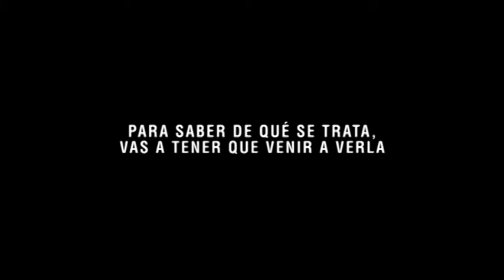En el camarín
Harpías en el Festival Escena, a la gorra.
Domingo 21 de octubre, 20hs en Oeste - Estudio Teatral

Del Barco Centenera 143 - Timbre "A"
Capital Federal, Buenos Aires, Argentina

Autor: Jorge Moreno
Actúan: Gisela Corsello, Mariano Espinosa, Natalia Urbano, Nicolás Mauro
Dirección: Ana Laura López
Asistente de dirección: Sandra Martínez
Producción ejecutiva: Salvador Haidar y Silvana Tasso
Escenografía: Evangelina Barsamian
Diseño de luces: Brenda Bianco
Vestuario: Lucía Mauro
Duración aproximada de la obra: 55 minutos